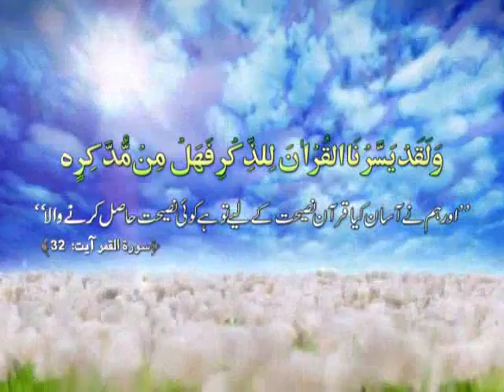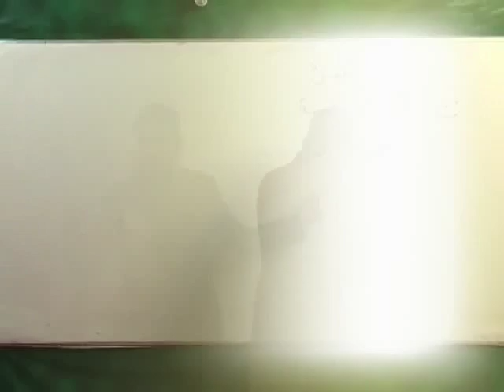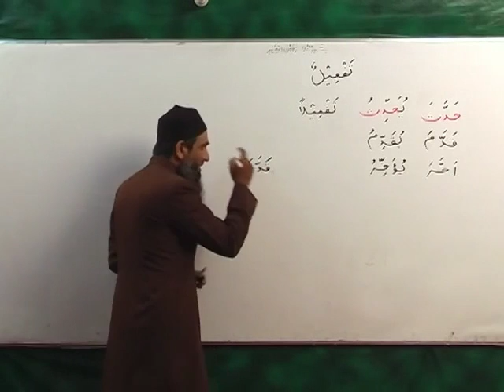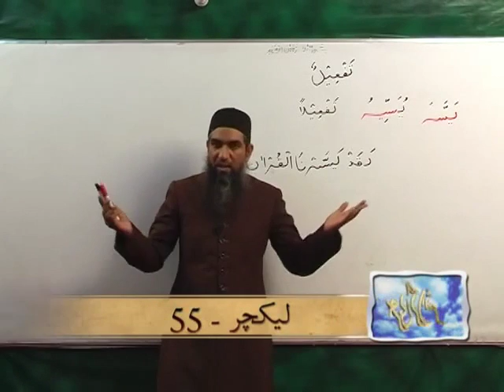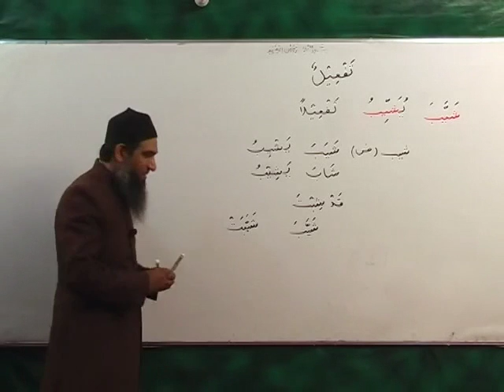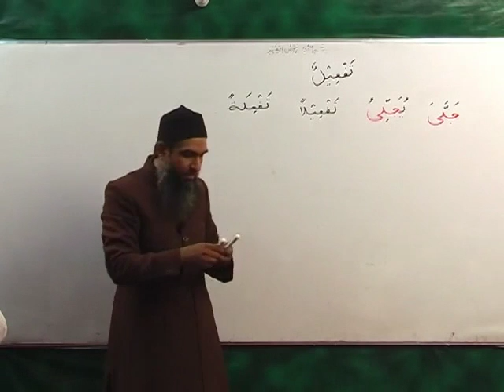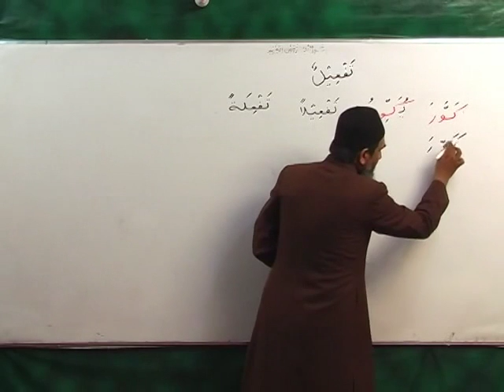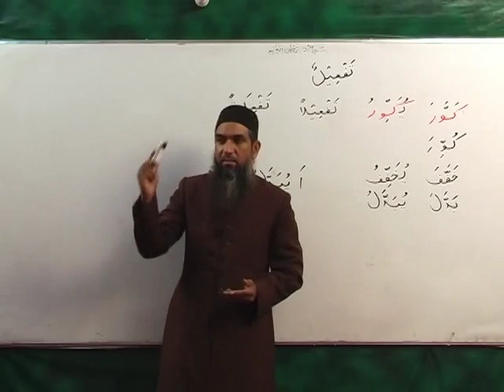Urdu Arabic Grammer Lecture 55